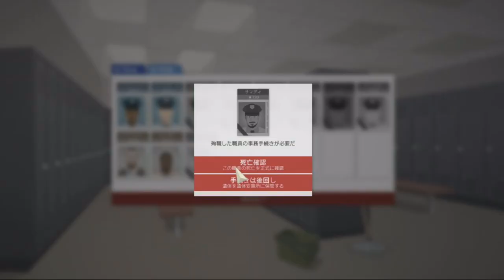[ This is The Police 日本語版 実況 ] 13日目 署員７人が一挙に殉職 ★ゲーハー警察署長の珍事件簿